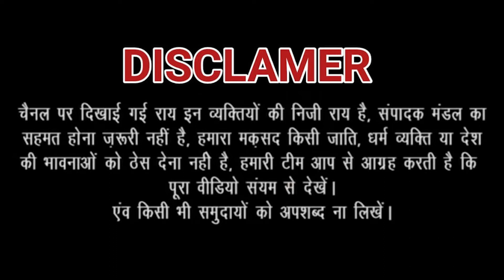Ghaziabad: जानलेवा गड्ढे, शिकायतों के बाद भी सुनने वाला कोई नहीं ! | JANHITTIMES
Ghaziabad: ये गड्ढे जानलेवा हैं, लेकिन शिकायतों के बाद भी सुनने वाला कोई नहीं ! | JANHITTIMES